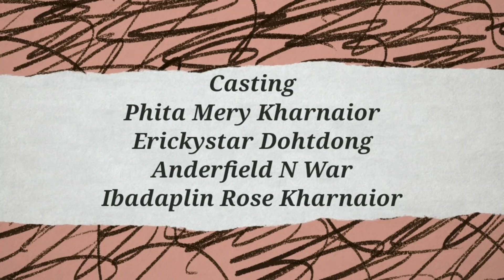Mei map ia nga ||#100 tyngka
Dawa bainong u Khun na la ka jong ka kmie.
Kane ka dei ka video shisngi.
Special Thanks to Kharnaiors' Family.